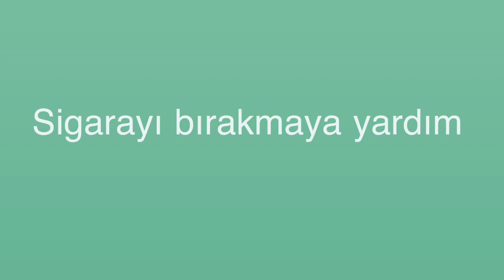Hulp bij stoppen met roken – samen met je partner - Turks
Eenvoudige voorlichting met begrijpelijk beeldmateriaal dat helpt bij het bespreken van stoppen met roken.